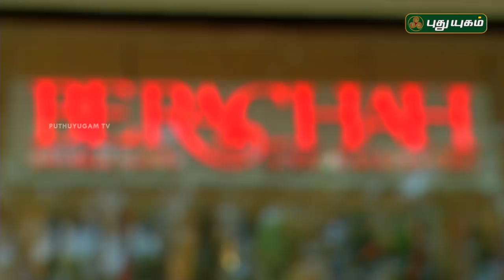Pengal Choice | பெண்கள் சாயஸ் | 06/12/2018 | Puthuyugam TV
Here at Exclusive for Womens...Do you need to know what are the different dress types for women? Which Style of Yoga Is Best for You?
Where do you go for parenting advice?...Let's Watch this video